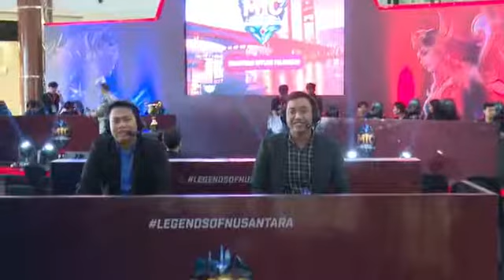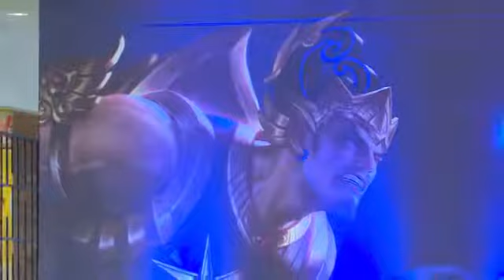MIC 2019 Palembang Offline tournament Day 2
Mobile Legend InterCity Championship